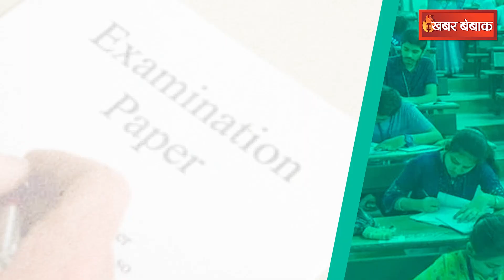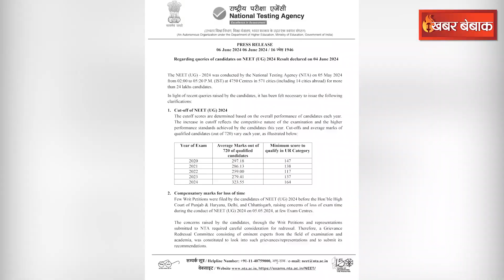NEET Exam पर Supreme Court का बड़ा फैसला, Grace Marks खत्म, 1563 छात्रों के लिए फिर होगा एग्जाम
NEET Exam पर Supreme Court का बड़ा फैसला, Grace Marks खत्म, 1563 छात्रों के लिए फिर होगा एग्जाम | Khabar Bebak | IBC24 के Khabar Bebak में आपका स्वागत है